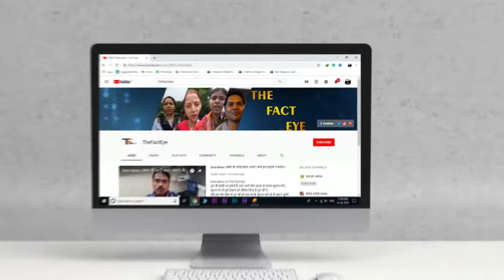डेरा सच्चा सौदा से जुड़ने के बाद पूरा परिवार नशा मुक्त हो गया लड़की ने बताई आप बीती| रिहाई की मांग